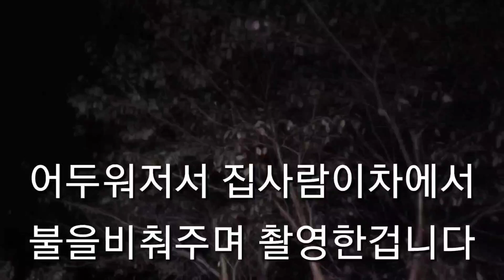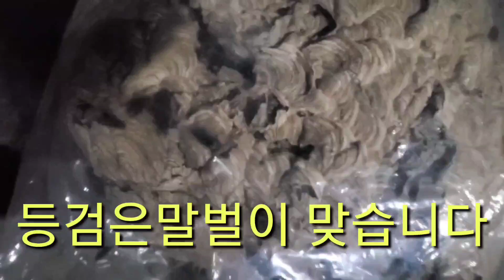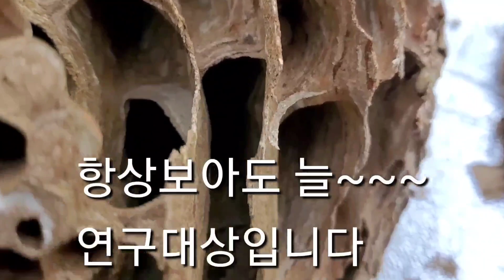대~물 말벌집과의사투 벌이 어마어마합니다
안녕하세요~~~!!!
이번에는
대~~~왕  말벌집을 제거하는영상을 담아보았습니다
주변양봉,한봉,하시는분들의피해가심해 어쩔수없이 진행했습니다
깜깜한밤에하는거라 촬영이고르지못한점 이해해주세요
벌개체수가 얼마나많은지 하루종일 작업했습니다
전시해놓으려했으나 벌과애벌래가너무많아
해체작업했습니다